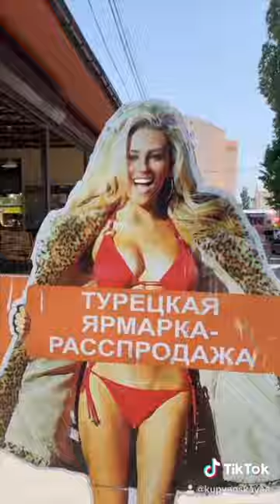✔️Коблево Видео: Улыбки Тик Ток Челлендж в Украине Коблево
Редакция официального сайта Коблево подхватили челлендж улыбки Тик Ток. Предлагаем посмотреть как отдыхают самые приятные и милые люди в Коблево! Приятно когда тебе улыбаются прохожие.